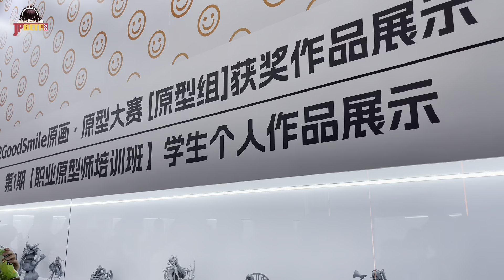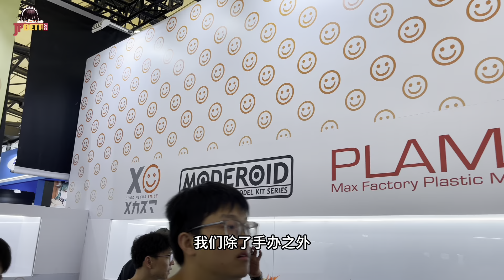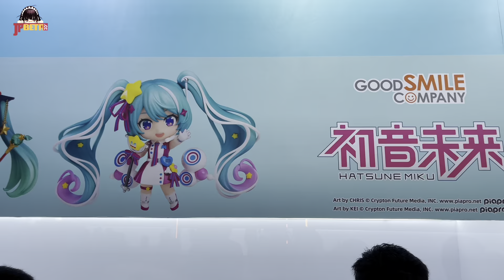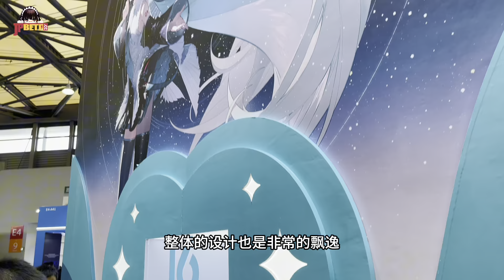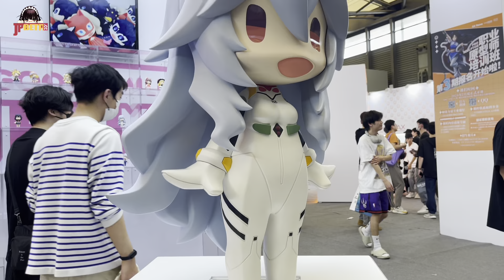【WF2023上海】五分钟全景领略GOOD SMILE展台展品： 初音未来十面埋伏、 长发绫波丽等等 总有一个适合你 | WF上海 | Wonder Festival | WF2022-2023上海